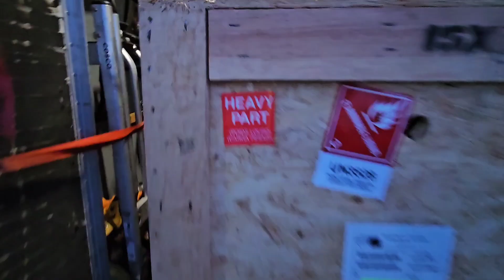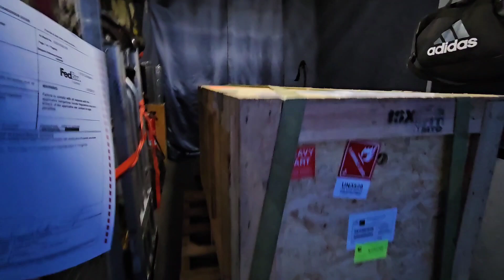Semi truck engine time Critical Delivery | Sprinter Van Work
Another beautiful evening. Direct delivery with a surprise.